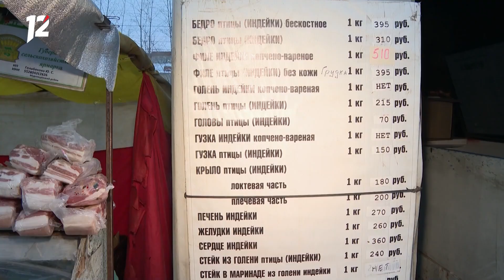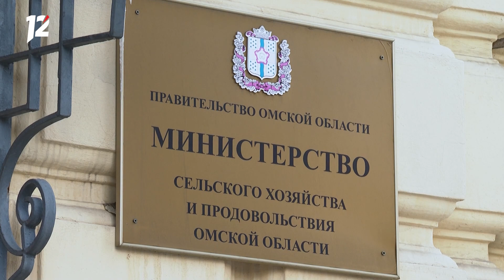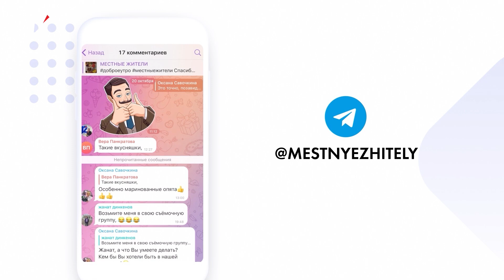Местные жители с Ольгой Чернышовой. Деревня Карташево, Село Победитель (24.01.23)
Смотрите в этом выпуске программы «Местные жители» с Ольгой Чернышовой:

— Для кого-то и суббота не гулянье, а работа. На губернскую ярмарку съезжаются селяне из ближних деревень и не только;

— Коробейники с товаром. Рыночные цены, мониторинг и взаимный интерес. Мнения продавцов и покупателей;

— Кто селянину поможет? Где искать совета, не дожидаясь лета? Актуальное интервью с министром сельского хозяйства Омской области;

— На все руки не от скуки. История появления небольшого предприятия на Кормиловской земле.